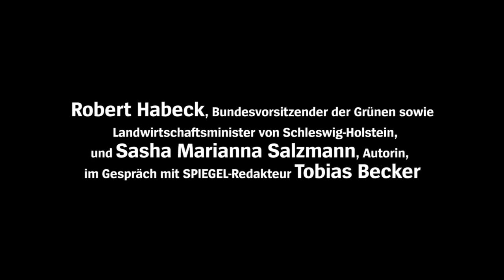DER SPIEGEL live: Heimat heute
Der Begriff "Heimat" ist umkämpft. Für den einen ist es ein Ort, für den anderen ein Gefühl. Der nächste findet die Idee einfach nur suspekt. Heimat und Herkunft geben Geborgenheit oder engen ein.
Was kann das heute überhaupt noch sein, in unserer grenzenlosen, dauermobilen Gegenwart: Heimat? Wie heimisch kann man sich in der Fremde fühlen? Wie fremd in der Heimat? Über Heimat diskutieren Robert Habeck, Parteivorsitzender der Grünen und Landwirtschaftsminister von Schleswig-Holstein, und die Schriftstellerin Sasha Marianna Salzmann mit dem SPIEGEL-Kulturredakteur Tobias Becker. Die Veranstaltung fand am 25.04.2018 im Thalia Theater in Hamburg statt.